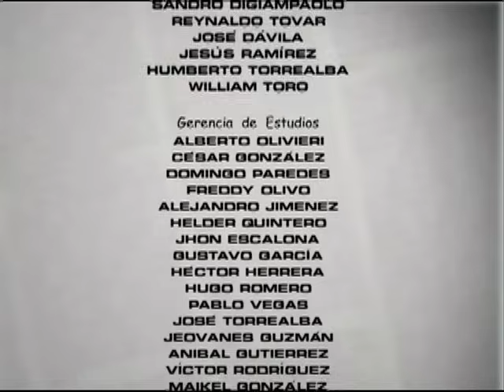Voltea Pa Que Te Enamores (2006) - Episodio 150